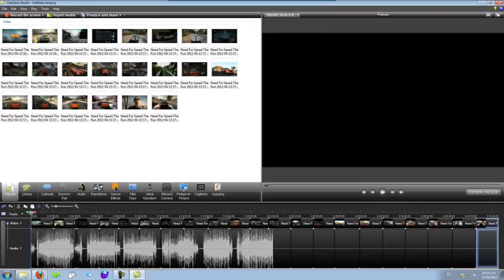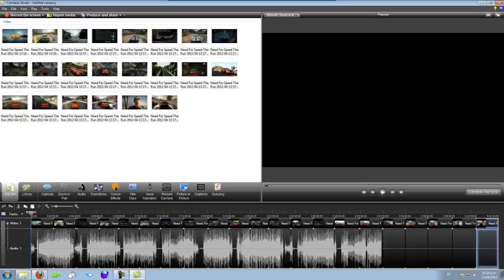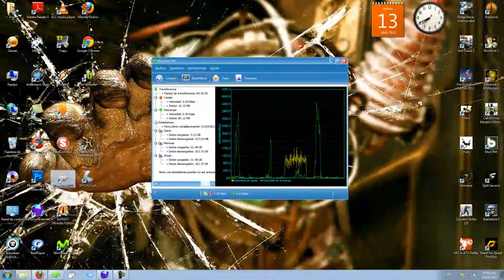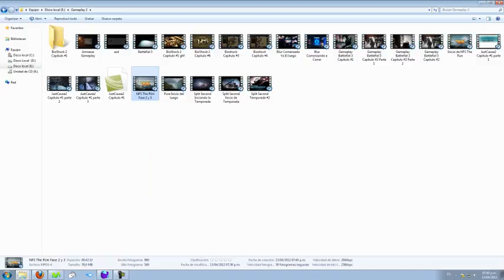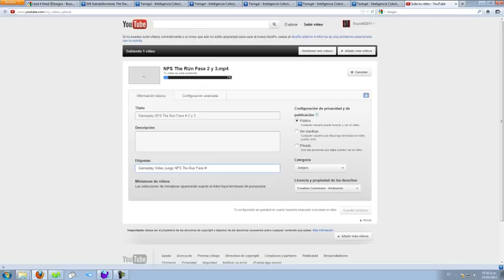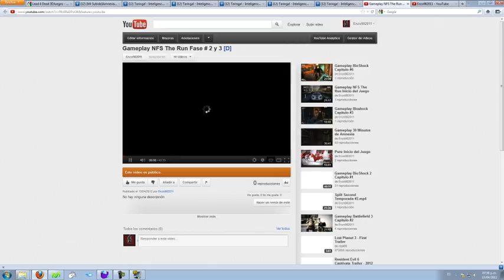Tutorial Hace tus Gameplays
Hola como andan hoy les voy a mostrar como hacer y hago mis Gameplays este Tutorial lo hice especialmente para Taringa.net y como dige en el video les voy a dejar en la descripcion el Link del video que subimos les dejo el